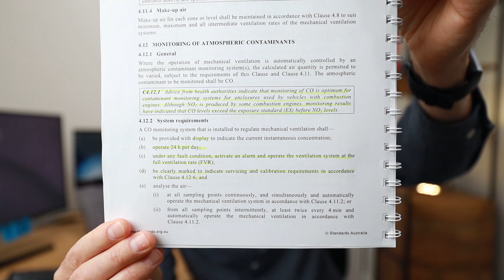Are we permitted to Interlock the Car Park Ventilation System with a Time Schedule?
Join our BMS Professional Development MEMBERSHIP today to earn more money, secure that promotion, or negociate that dream job
- New content published monthly.
- Self-paced online training courses.
- Done-for-you Microsoft Word, Excel, and Visio design templates.
- Workshops.
- Q&A Sessions.
- Coaching and mentoring.
- BMS Community forum.
- All live sessions are recorded for remote learners (different time zones).
- Lock in the low monthly fee forever. When membership fees increase in the future, you stay on the fee you started with.
- Cancel anytime.

Please join our newsletter to be notified when new courses, coaching availability, design templates, digital products, and B2B offers are published.